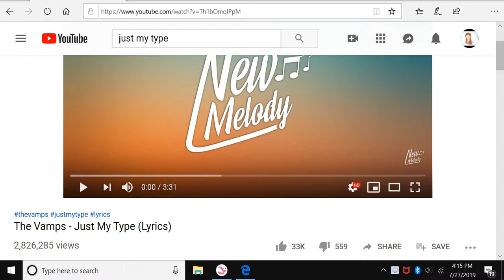Just My Type (With Annabelle Birchcastle)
Music dones not belong to be